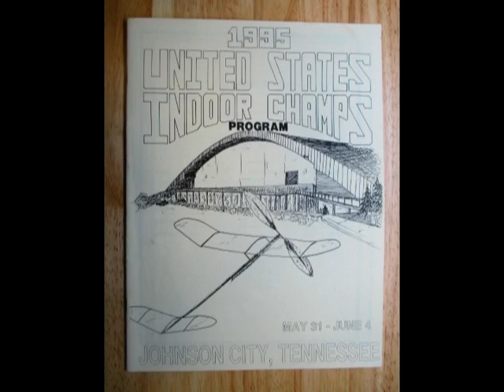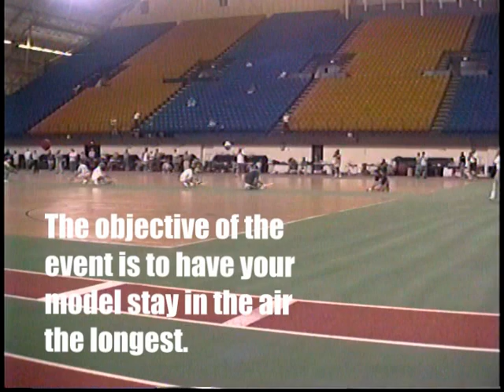Scale Rubber Powered Model Flies for 4 Minutes Indoors.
This video shows David Aronstein's winning mass launch flight in the Coconut Scale mass launch event at the 1995 United States Indoor National Championships. An amazing flight of over 4 minutes.